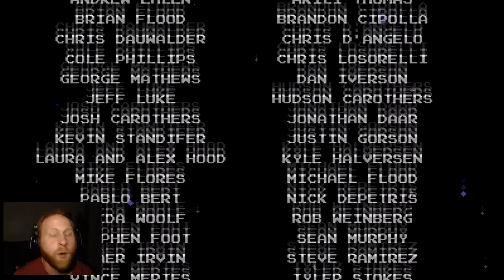Shovel Knight Finale | Where's my Shield Knight :'(